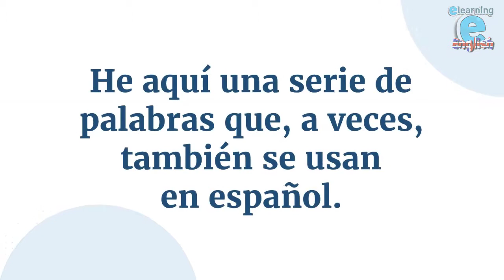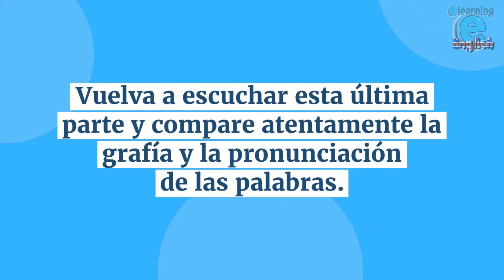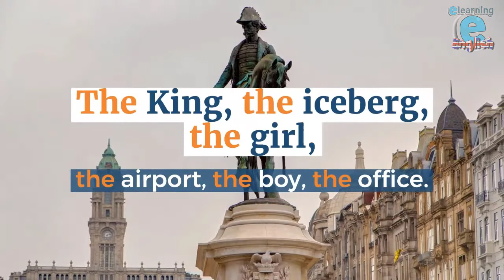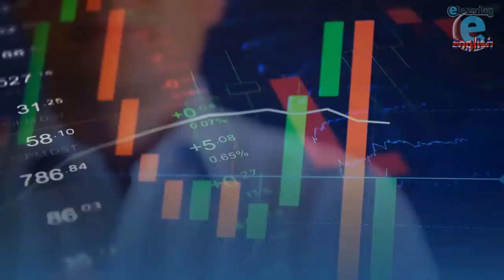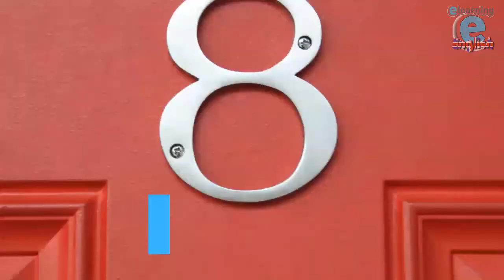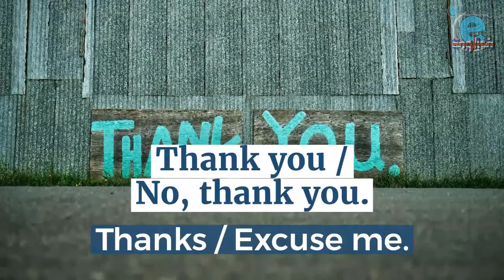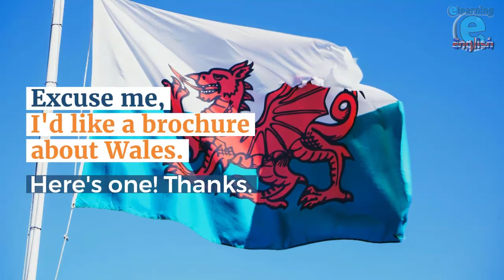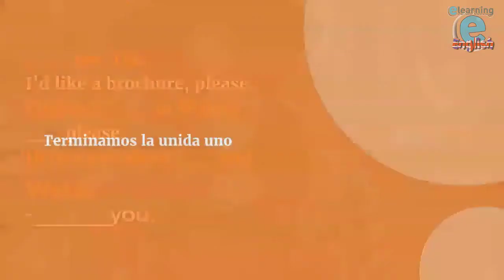Curso de inglés ilustrado - Planeta Agostini - unidad 01 - Unit 01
Curso de inglés completo para principiantes, éste es un curso de inglés desde cero para estudiantes principiantes, intermedios y avanzados. Este curso fue diseñado para todas aquellas personas como tú que desean aprender inglés ya sea por cuestiones personales o por superación personal, con lecciones fáciles y muy prácticas que cubren las áreas más importantes del inglés, las cuáles son: gramática, pronunciación, escritura y vocabulario.